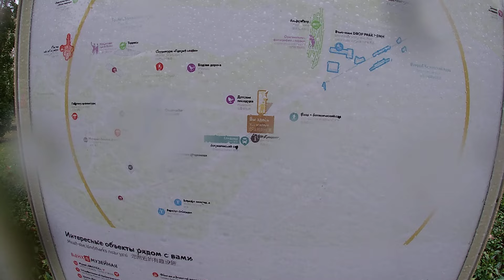Walking VDNKH Park Moscow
Прогулка по Москве. ВДНХ